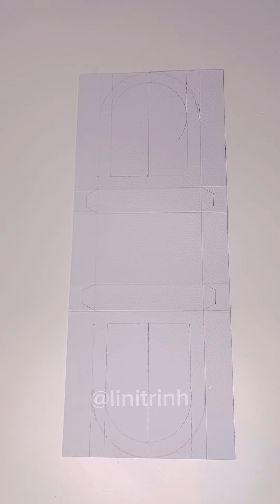Paper flower - Paper Tulip - Paper Star - Gift Idea